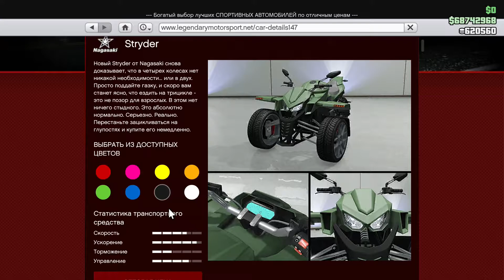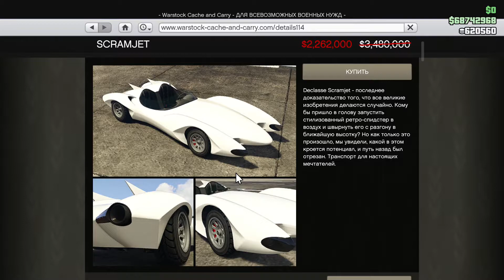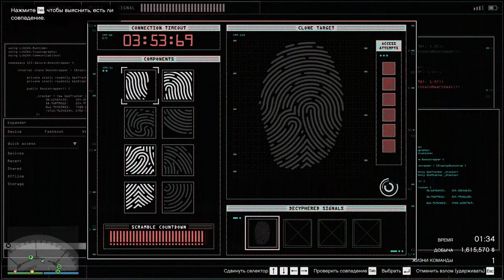+2000000$ ЗА 10 МИНУТ ЧЕРЕЗ БУНКЕР !!!! NAGASAKI STRYDER И НОВАЯ НЕДЕЛЯ СКИДКИ И БОНУСЫ В GTA ONLINE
И снова здорова мои зрители сегодня я вам расскажу о новой неделе и трицикле Nagasaki Stryder , какие будут бонусы и скидки в GTA ONLINE

The Arcturians  Hyukari - Find A Release